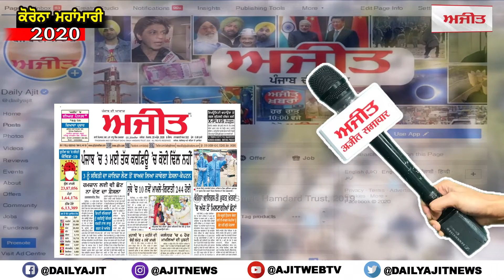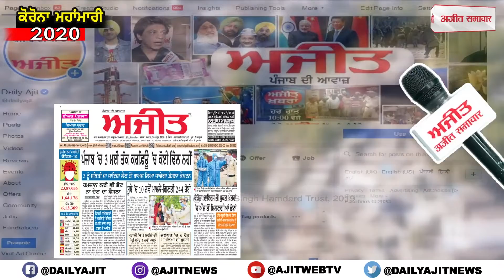ਕੋਰੋਨਾ ਨੇ ਚੌਪਟ ਕੀਤੇ ਰੇਹੜੀ ਵਾਲਿਆਂ ਦੇ ਧੰਦੇ